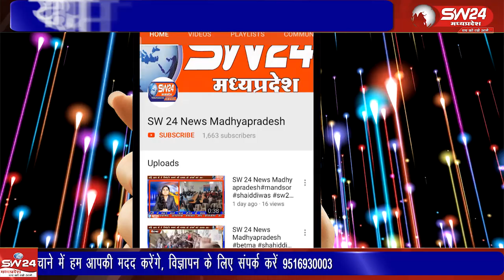नगर पालिका की सख्त कार्रवाई अस्थाई अतिक्रमण और गंदगी फैलाने वाले दुकानदारों पर 30,200 रुपये का चालान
नगर पालिका का स्वच्छता और राजस्व विभाग ग्वालियर बायपास क्षेत्र में सक्रिय हुआ, जहां अस्थाई अतिक्रमण और गंदगी फैलाने वाले सात दुकानदारों पर 30,200 रुपये का चालान किया गया। नगर पालिका सीएमओ इशांक धाकड़ के अनुसार, चाय, जूस, मिठाई, और शराब की दुकानों के बाहर गंदगी मिली, जिसके बाद कार्रवाई की गई। दुकानदारों को स्वच्छता और पार्किंग व्यवस्था पर ध्यान देने की हिदायत दी गई है। नगर पालिका ने चेतावनी दी है कि यह कार्रवाई आगे भी जारी रहेगी, ताकि शहर की स्वच्छता और व्यवस्था बनी रहे।